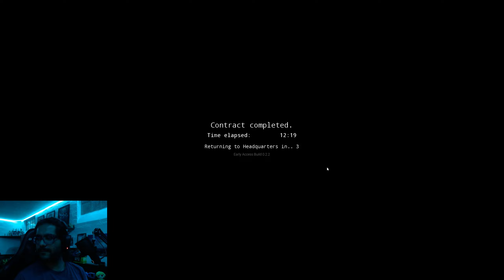Haunted House Cleanup! | Monster is on the HUNT! | Paranormal Cleanup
This Paranormal Cleanup gameplay was streamed on 10/1/24!